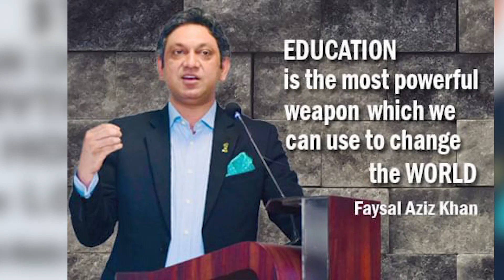New Offer In Karachi Loot Sale [CM Sindh Gets Angry | New Law For Karachi | Faysal Aziz Khan]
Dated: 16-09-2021